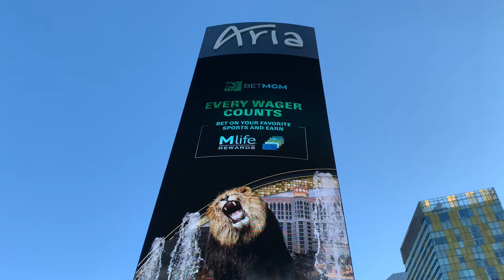Bday Vegas trip day 2.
So much hilarity not filmed. Thank you Travis!